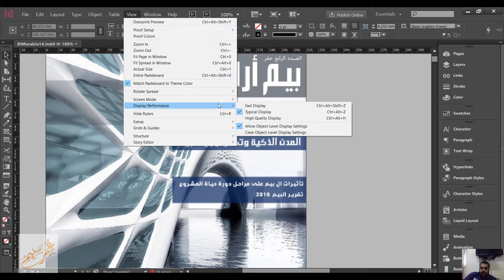Why Does My High Res Image Look Low Res IN indesign